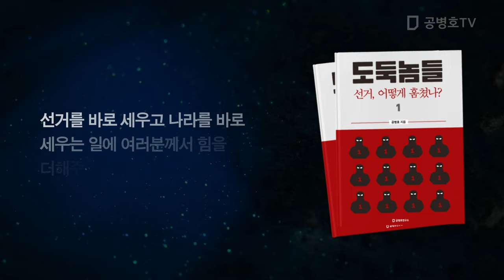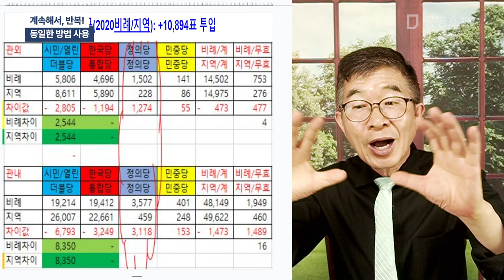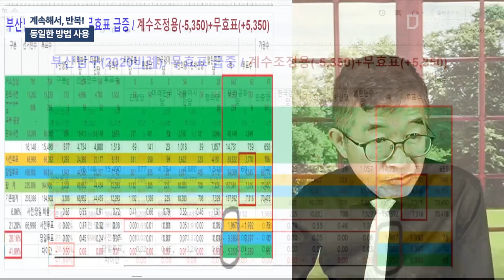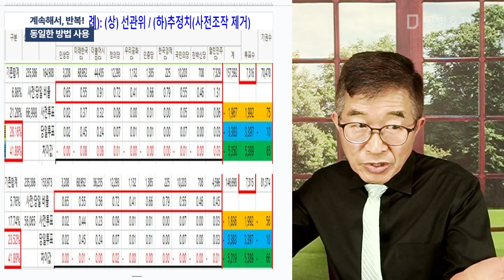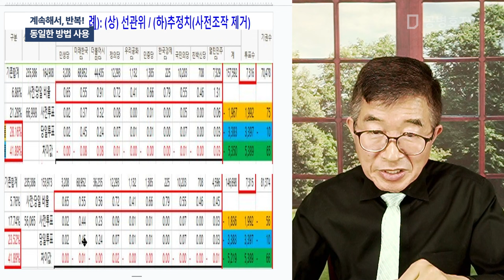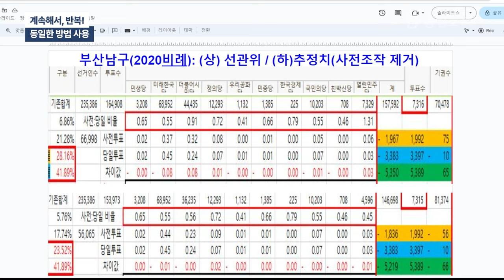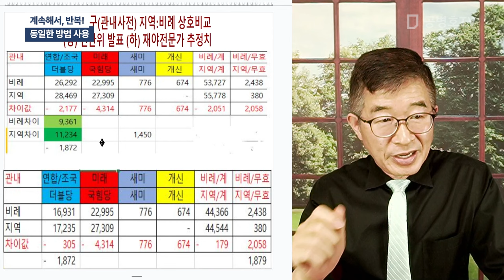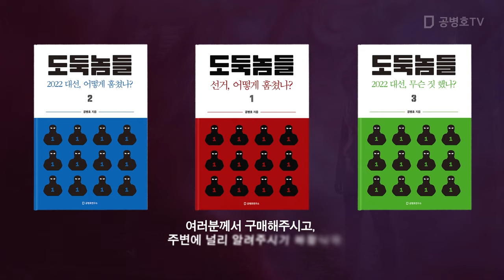계속해서, 반복! / 동일한 방법 사용 [공병호TV]